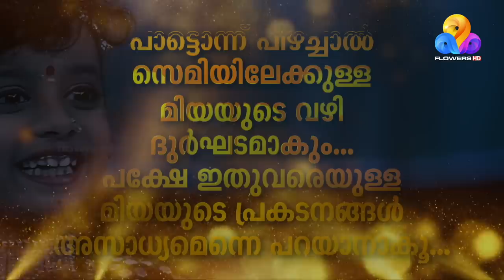Flowers Top Singer 2 | Miah | Oru Kili Iru Kili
ഫ്ളവേഴ്സ് പ്രസൻസ്
ഇന്ത്യൻ ഇൻസ്റ്റിറ്റ്യൂട്ട് ഓഫ് കോമേഴ്സ് മെഗാ സ്കോളർഷിപ്പ് എക്സാം 2022
2കോടി രൂപ മൂല്യമുള്ള സ്കോളർഷിപ്പ്
+2/Degree പാസായവർക്ക് അപേക്ഷിക്കാം
കൂടുതൽ വിവരങ്ങൾക്ക് സന്ദർശിക്കൂ..

Powered by Lakshya